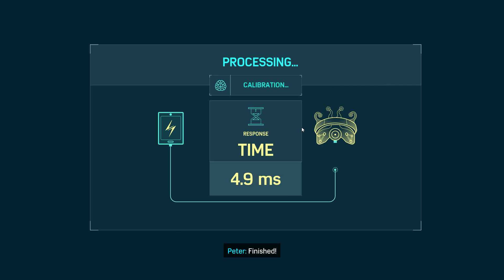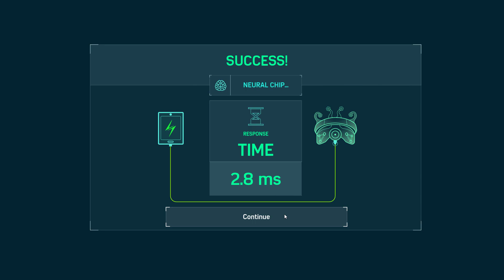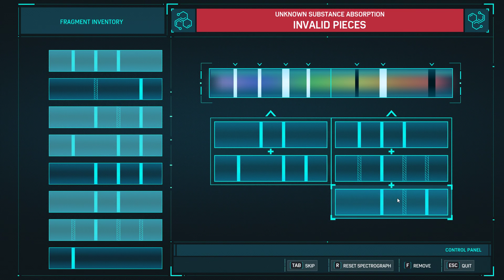Marvel’s Spider-Man Remastered - Part 7 - Outto Octavious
PlayStation PC LLC. Released. Aug 12, 2022. In Marvel's Spider-Man Remastered, the worlds of Peter Parker and Spider-Man collide in an original action-packed story. Play as an experienced Peter Parker, fighting big crime and iconic villains in Marvel's New York.